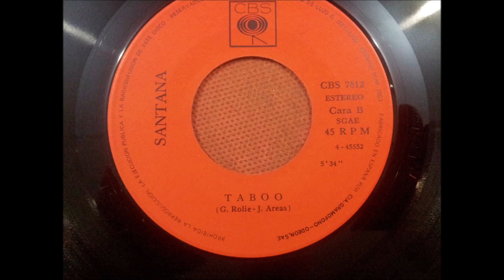SANTANA.(TABOO.)(7''.)(1972.)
GRUPO FACEBOOK.
PAGINA WEB.
RADIO.